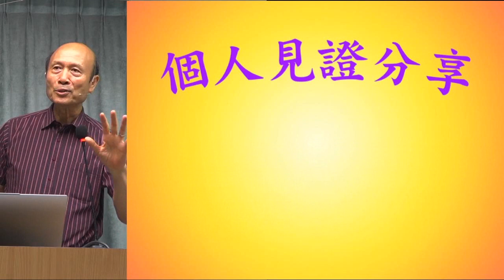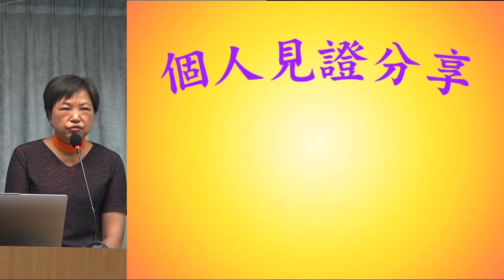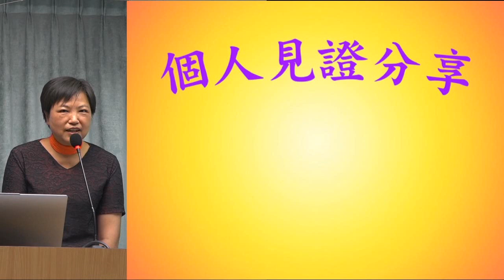見證分享: 姊妹分享短宣中的個人成長 - 葉牧師 2024.08.25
見證分享: 姊妹分享短宣中的個人成長

 1. 與主的關係：怎樣建立與主相愛的關係，怎樣從主的愛得力，怎樣深信神的供應和計劃。
 2. 處理生命：怎樣不被人、罪、負面思想情緒和潛意識、婚姻和生活的問題、和侍奉的問題影響。
3. 進入不同層次的侍奉：侍奉可以由簡單的生活見證，到建立別人的靈命，或進入策略性的侍奉。